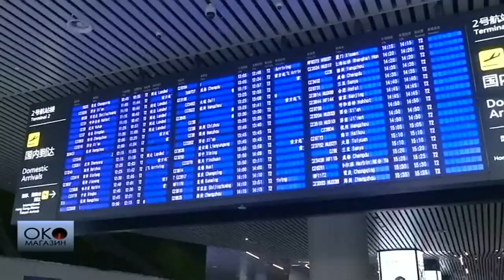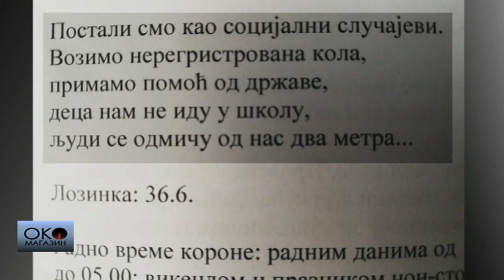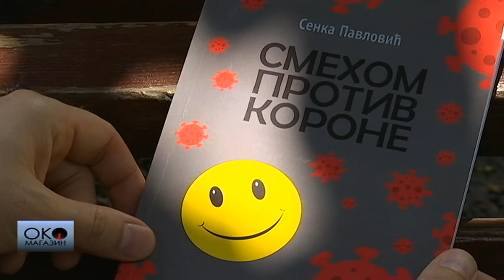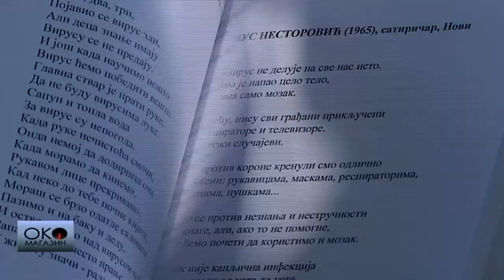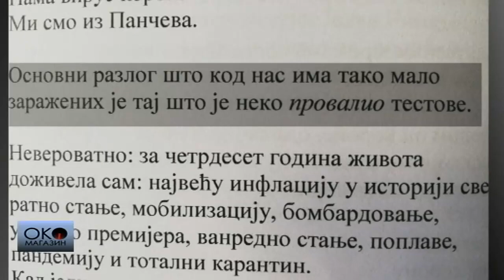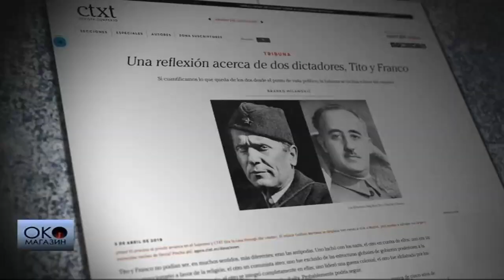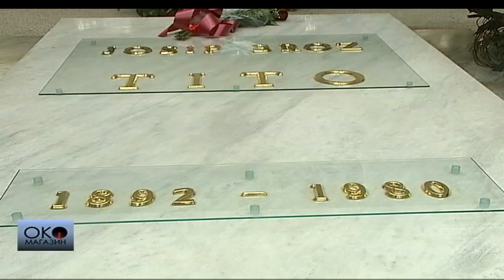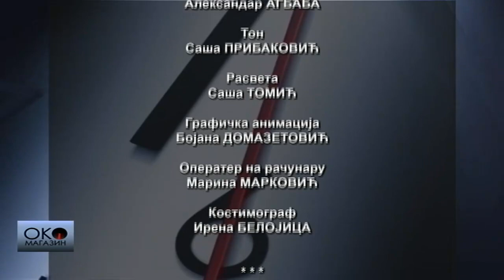Smehom protiv korone - lek koji sami pravimo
Kada su zbog virusa korona počeli karantini, mnogi su govorili - sada je vreme da se pročitaju knjige, pogledaju filmovi, nadoknadi sve propušteno. Oni obazriviji mislili su da je mnogo važnije da se sačuva mentalno zdravlje. A u najtežim trenucima, kad je strah zaista bio veliki, ljudi su koristili smeh kao način da se zaštite od loših vesti. U vreme kada se još čekaju i lek i vakcina - da li je smeh jedini lek protiv duševnog stanja koje izaziva virus? U Oko magazinu pogledajte da li je smeh jedini lek koji mi sami pravimo i šta o tome misle pesnici, novinari, aforističari.

Na današnji dan pre 84 godine počeo je Španski građanski rat. Rat iz kojeg je kao pobednik izašao Francisko Franko, koji je Španijom vladao naredne tri decenije. Nakon rata koji je u Jugoslaviji završen 1945. godine, Josip Broz Tito vladao je zemljom više od tri decenije.

Ima mnogo razlika između Tita i Franka, ali ima i sličnosti. Rođeni su iste godine, obojica su imali duge diktature, menjali su strane, jedan je od Rusa ka Amerikancima, drugi od Nemaca ka Amerikancima. Na godišnjicu početka Španskog građanskog rata, pogledajte priču o maršalu i generalisimusu, o Jugoslaviji nekad i Španiji danas.